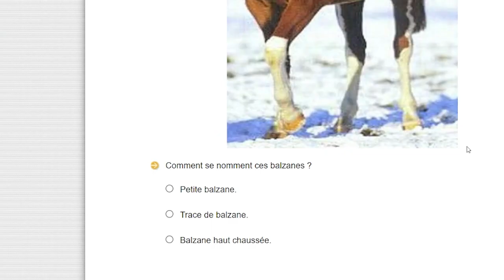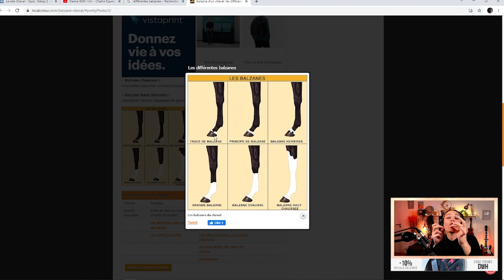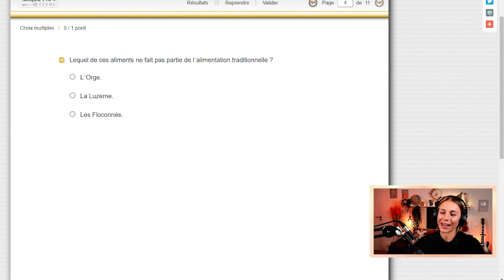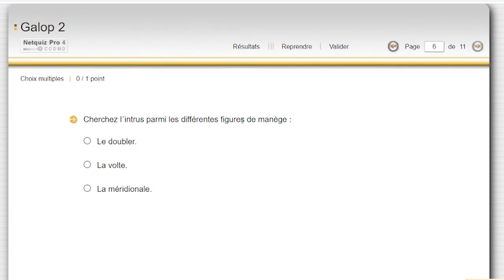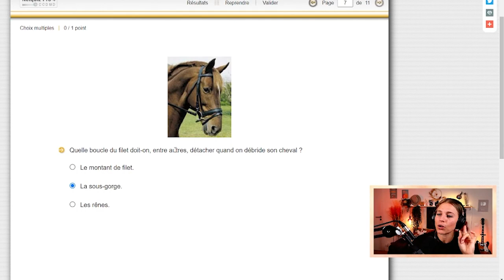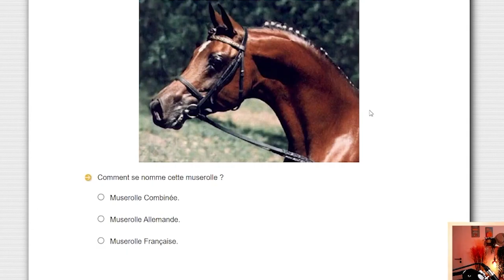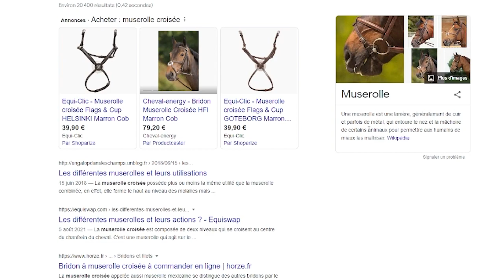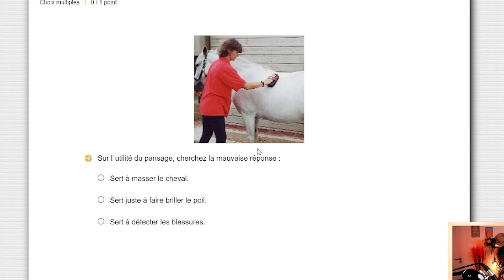LA THEORIE DU GALOP 2, on révise ensemble ? - DWH 2.0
Hello la communauté 2.0 !

Penchons nous ensemble sur la théorie du galop 2 ! Ici uniquement sous forme de QCM mais dès le galop 3 nous rentrerons plus dans le détail :)

Si vous devez passer cet examen, je croise les doigts pour vous mais je suis sûre que tout va bien se passer ♡
Merci de nous suivre ici (aussi) ♡

avec le code DWH

♡ MES RESEAUX :

Chaîne principale : @dancewithhim
Facebook : Dance With Him - Chaîne Equestre

On vous aime fort,

Mathilde, Lucas,  Olandais & Ellana  ♡